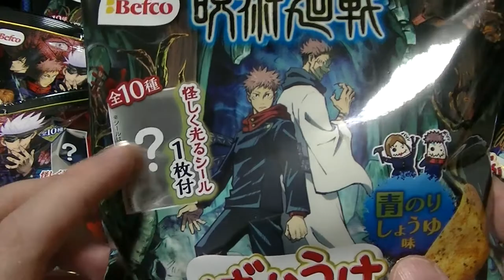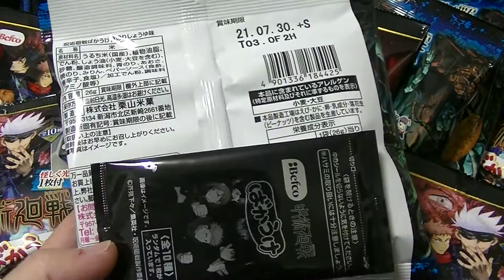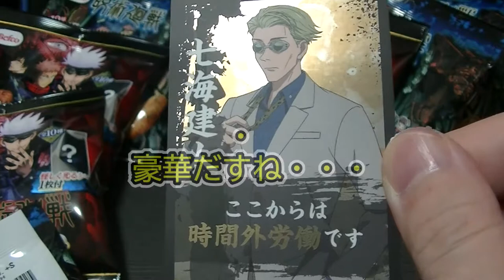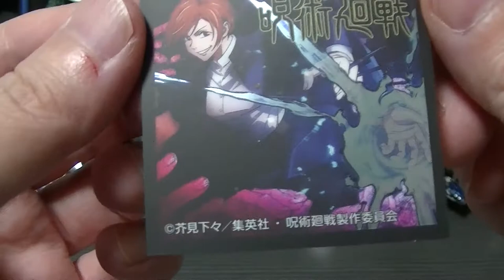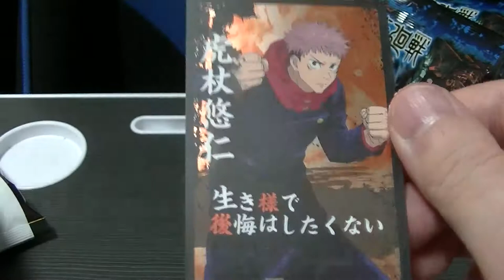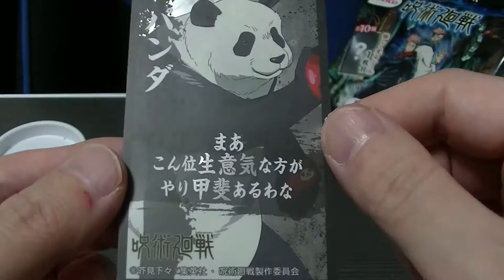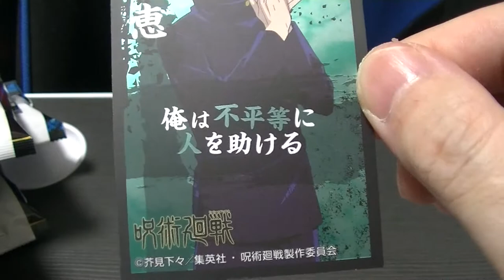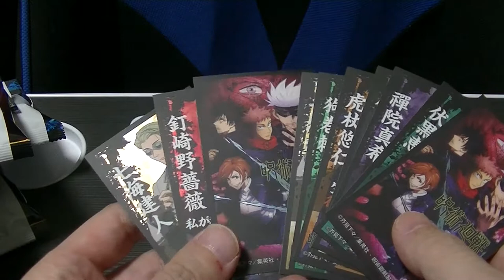ばかうけ×呪術廻戦 怪しく光るシール付き 全１０種 コンプリート目指して１０個買ってきました 大人の世界は恐ろしいわ～ｗ jyujyutukaisen